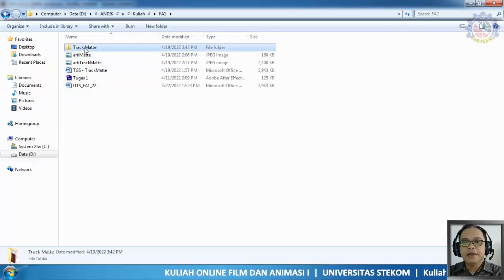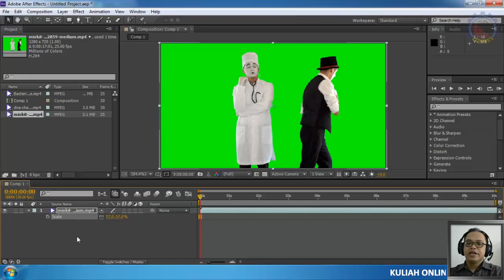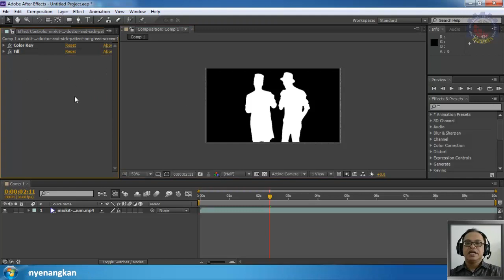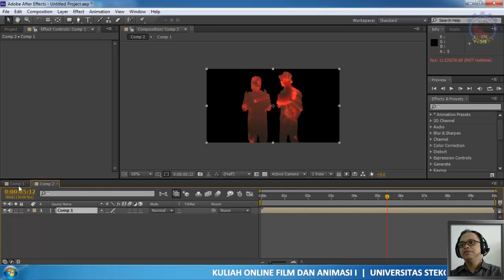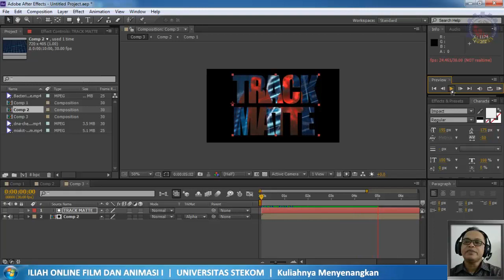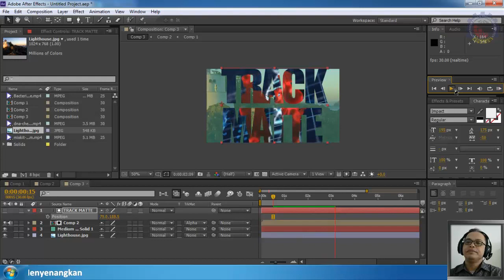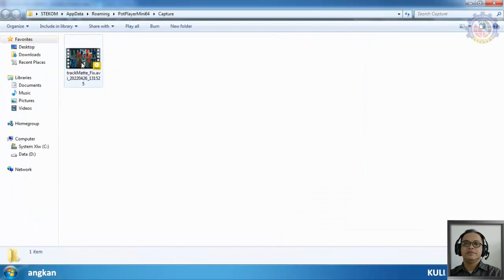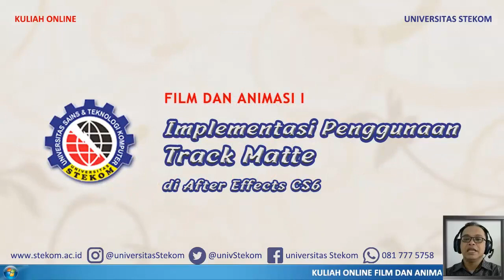[FA1 #15] CONTOH PENGGUNAAN TRACK MATTE | Kuliah Online Universitas STEKOM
FILM DAN ANIMASI 1
Kelas Pagi
Contoh menggunakan Track Matte dalam klip video dengan After Effects CS6.